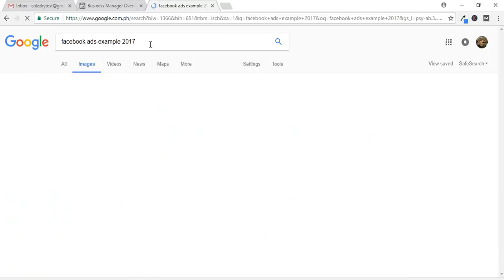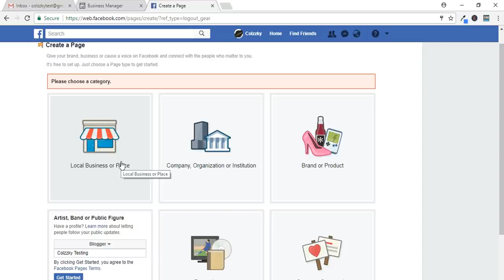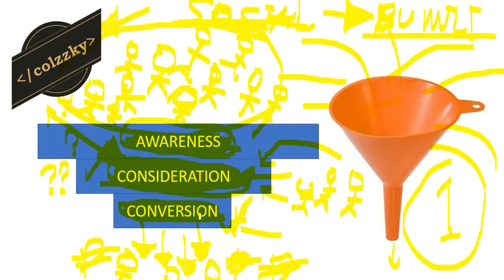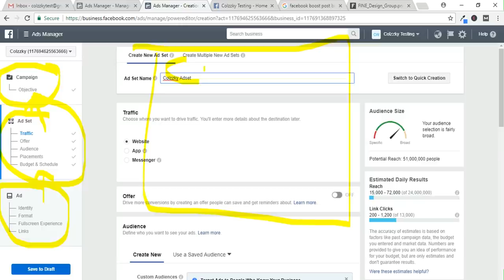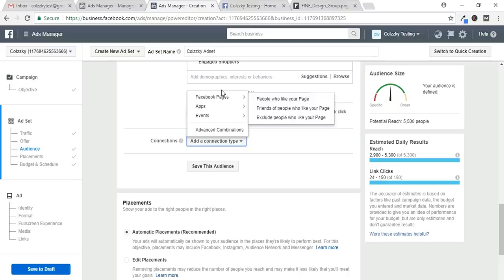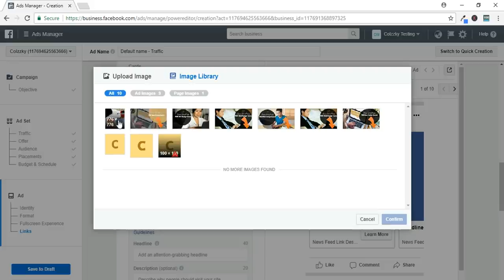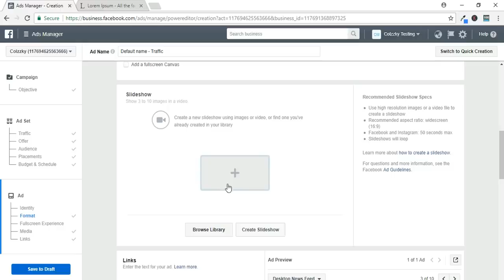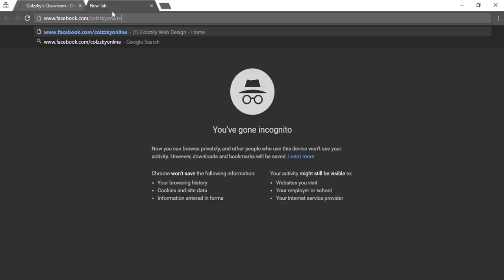Facebook Ads Philippines 2017 - Step By Step Tutorial for Beginners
[FREE ONLINE COURSE - 2019 Facebook Course For Beginners ]

On this video, we will introduce to you what Facebook ads is and what it can do for you as an online interpreter. This video is spoken in Tagalog and is targeted specially for the Filipinos. I'll introduce to you the power of Facebook ads and why its a must have knowledge for online entrepreneurs, small local business owner in the Philippines or whether you are a social media manager. Digital Marketing in the Philippines is very competitive and you can take the advantage of the growing technology to drive sales to your business or your client.

At the end of this Facebook ads Philippines 2017  tutorial, you will learn:
1. The power of Facebook
2. How to create a Facebook ads Business account
3 How to create business Ads account and a Facebook page.
4. How to navigate on the Facebook ads manager
5. How to create your very own Facebook ads.
6. The Facebook ads guided ad creation
7. Facebook ads sales funnel
8. Kinds and purposes of Facebook ads campaign objective
9. How to create audience targeting
10. How to use the ad types - (Carousel, Images, and Videos)
11. How to set the Budget
12. how to set the the scheduler
13. Finalizing the ad
14. Duplicating an ad
15. Conclusion

This is a 2-hour long video which will educate Pinoys about Facebook ads. Facebook Ads Philippines 2017 - Step By Step Tutorial for Beginners was created for you and for Pinoys.

About Me:
Hi, I'm Colin P. Marcelino and I'm a certified Facebook Ads buying and planning professional. I'm also the owner and founder of My platform already helped thousands of Filipinos online on their Online Marketing journey. This knowledge about Facebook Ads will greatly help business owners, entrepreneurs, virtual assistants, real estate agents and many more to promote their business online, with the power of this Billion Dollar technology called Facebook Advertising - the best advertising platform in the planet as of this time... Hope to see you around!